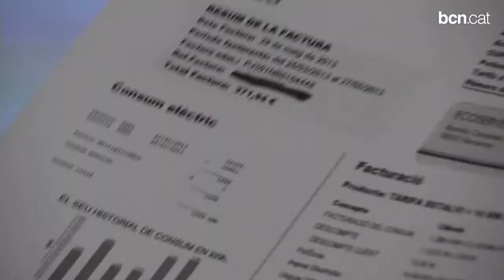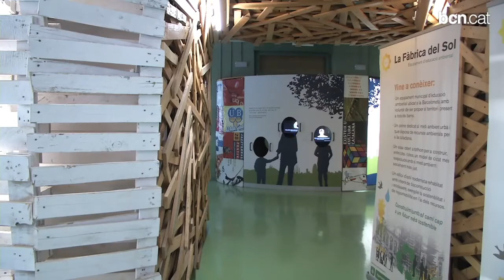Endollats cap a una nova cultura de l'energia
Durant una setmana, l'equipament municipal d'educació ambiental la Fàbrica del Sol ha estat l'escenari de diverses activitats encaminades a l'eficiència energètica i les energies renovables. També han ajudat a difondre les millors pràctiques i idees cap a una nova cultura de l'energia.